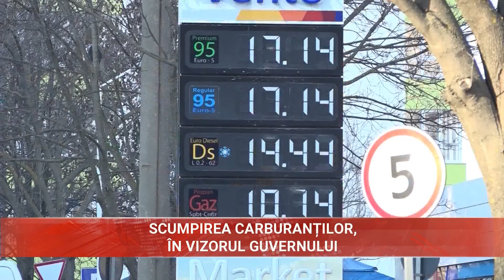SCUMPIREA CARBURANȚILOR, ÎN VIZORUL GUVERNULUI